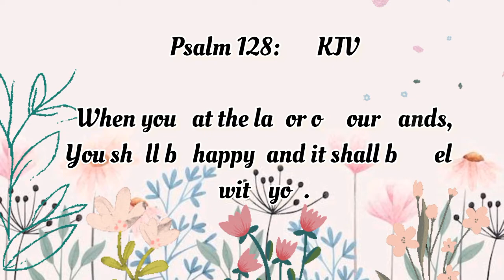National Assessment I Bread & Pastry Production NC II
Food, Recipe and Lifestyle by Mommy Mai
Recipe and Cooking
Food and Lifestyle